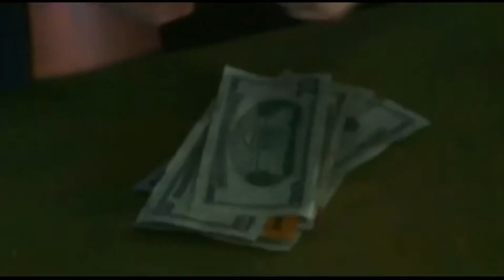she’s in fashion - suede (slowed down)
Album: Head Music (1999)